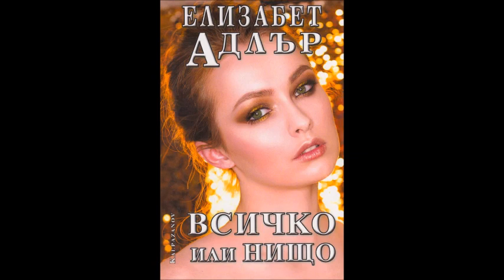Елизабет Адлър - Всичко или нищо - част 2/4 (Аудио книга) Любовен трилър